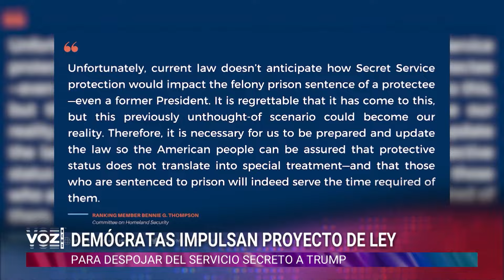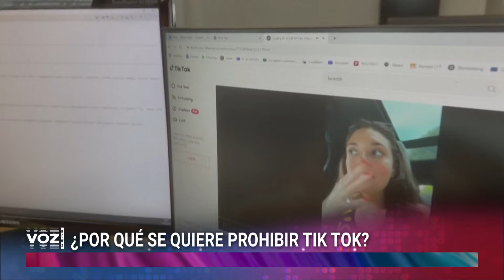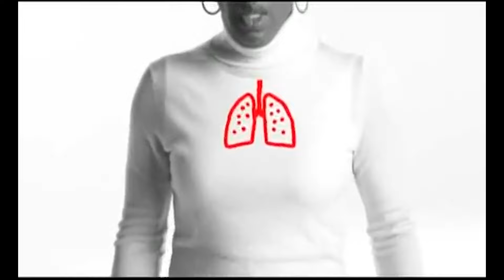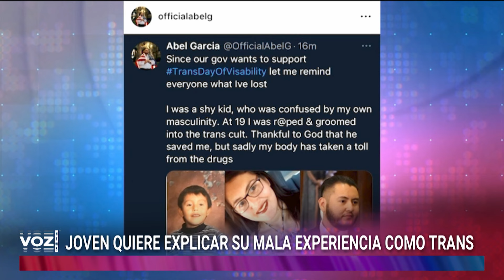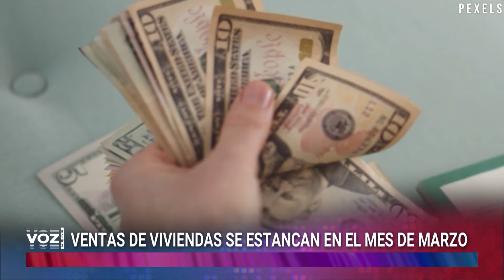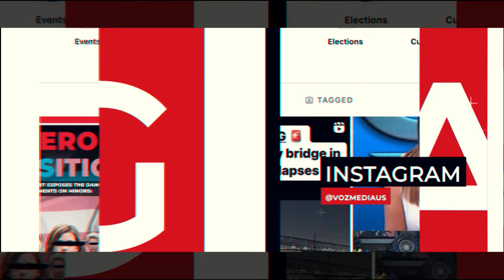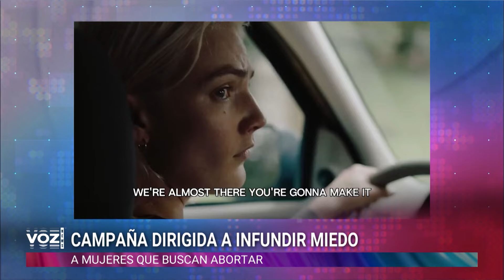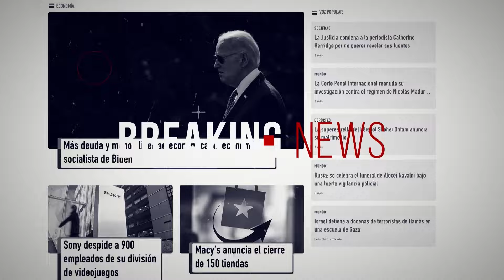Culminan los alegatos iniciales del juicio a Donald Trump - VOZ News con Karina Yapor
voznews con Karina Yapor por Daystar

🔹Culminan alegatos iniciales de juicio a Trump

🔹 Candidatura independiente de Robert F Kennedy JR sigue siendo la piedra en el zapato para Biden ‌

🔹 Dimite el jefe de inteligencia de Israel por su papel previo a los ataques del 7 de octubre